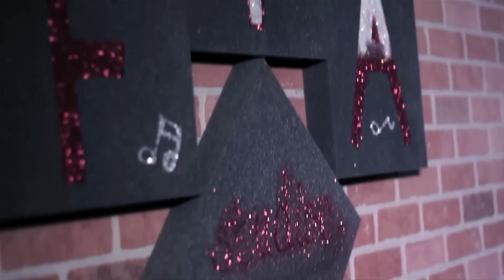STEVEN B THE GREAT - DA MOBB (BYLUG BEAT)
DA MOBB (BYLUG BEAT)
OFF OF POPULARITY 2
AVAILABLE 4-15-16